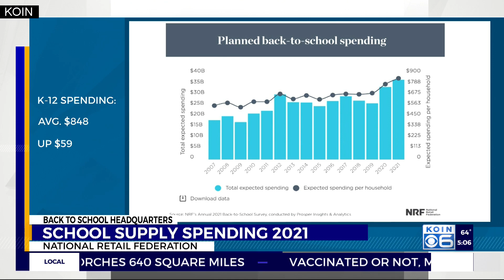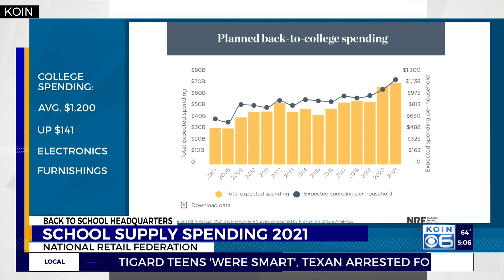School supply spending 2021